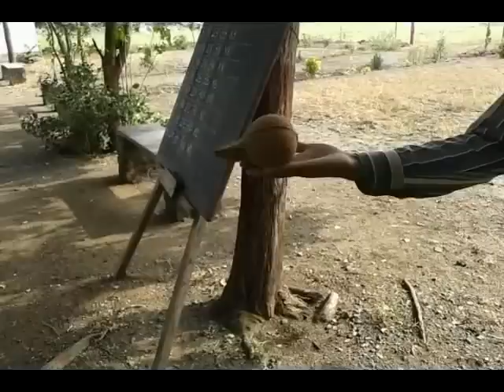Indian Logical Water Finder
The New Indian Logical Water Finder With The Coconut

what happens truly:

a drowser at work will show you how the coconut is moving in a arc like direction, at a place. But, if you try doing the same with the same with the same coconut at the same place, you will be faced with failure that the coconut does not move an inch. This will usually be faced by a common dialogue like, "It only occurs in certain people and it seems that you are not one of them".
actually in the places where the drowsers dig there will be a 90% probability of finding water. So, it doesn't matter whether he drowses or not there is a chance of finding the water, anywhere in the land area. All he does is make a fool out of people who are ready to be fooled and does a good amount of cash, by chance.